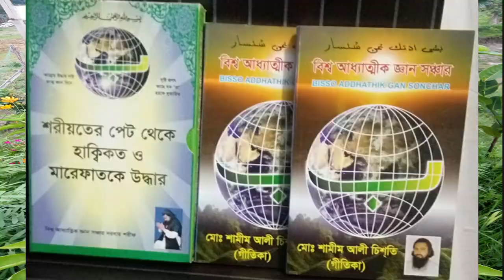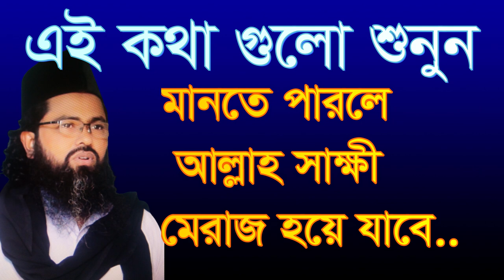আল্লাহ সাক্ষি মানতে পারলে মেরাজ হয়ে যাবে. allah sakki mante parle meraj hoye jabe